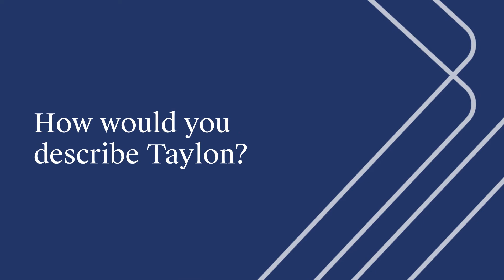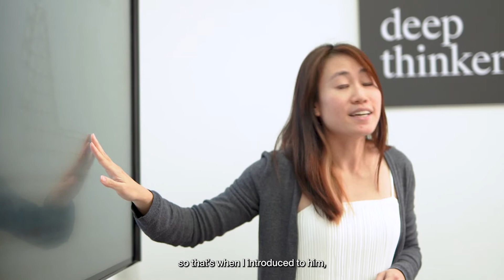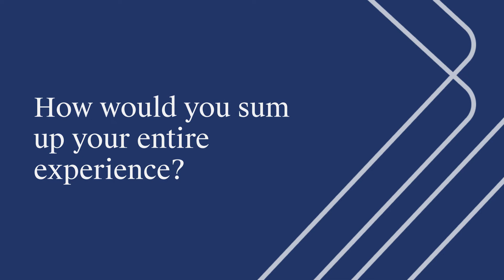Mr Teo and Taylon's TTA experience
Taylor was initially a playful boy who didn’t have much interest in studying. His father Mr Teo signed him up for Science and English lessons at Think Teach with recommendations by his friends and their children. While Taylor was initially shy, he soon opened up to the friendly learning environment at Think Teach, and could confidently express himself during the lessons. With easy-to-remember techniques and real-life application questions, Taylor found his Science lessons enjoyable, and managed to improve greatly, scoring high As in his PSLE.